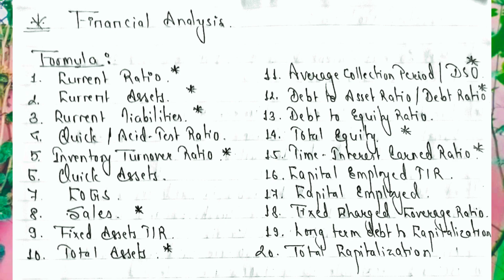"Formula of Financial Statement Analysis "@subiseducationcenterBanasthali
- TU Based Exam Question Practice.
- All Syallbus Discuss.
- Past Paper Discuss.
- Effective Notes Provide.
- Easy way to crack exam.
- Additional Questions Practice.
- Exam Contain Discuss.
- Question Bank Provide.